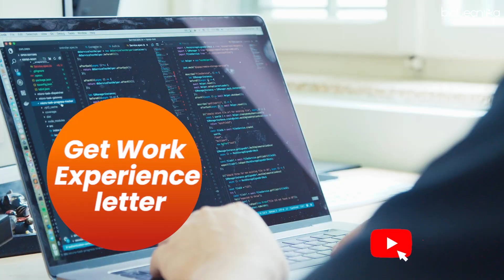Bioinformatics Online Project Work For 3 & 6 Months | Hands-on Training in 30+ Tools & Softwares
🎓 Elevate Your Bioinformatics Skills! 🌟

Join our comprehensive Bioinformatics Global Research Tools & Techniques Internship and gain hands-on experience in over 30 cutting-edge tools and software. This program is designed for both beginners and advanced learners aiming to enhance their skills and work on real-world projects.

🔗 Register Now - Limited Seats Available!

What You'll Get:

💼 Hands-on Training: Practical experience with top bioinformatics tools and techniques.
📈 Work in Projects: Engage in meaningful projects that make a difference.
📝 Publish Papers: Opportunities to publish your work in reputed journals.
📄 Work Experience Letter: Boost your resume with real-world experience.

Program Duration: 📚 3 & 6 Months Project / Dissertation: Choose the duration that fits your schedule and career goals.

Batch Start Date: 📅 25th July 2024

- Expert mentors with extensive industry and academic experience.
- Comprehensive curriculum covering all essential bioinformatics tools.
- Flexible learning schedule to balance with your other commitments.

Hurry, seats are filling fast! Don’t miss this opportunity to advance your bioinformatics career.